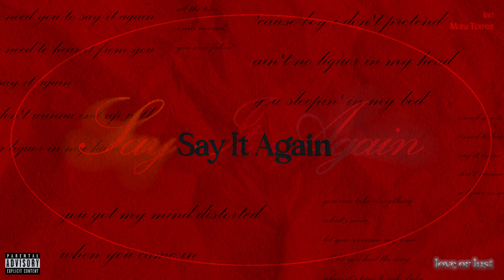Say It Again - Ian ft. Mara Torres (Official Audio)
Produced by: Ian
Written and Performed by: Ian, and Mara Torres
Mixed and Mastered by: Ian